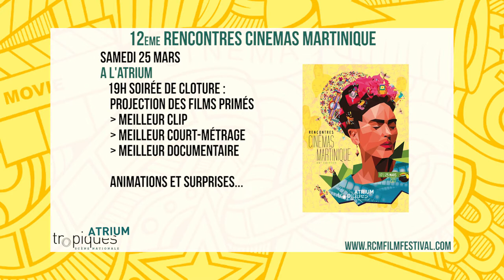RCM2017 sur ATV - 08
Le retour des Rencontres Cinéma Martinique sur votre écran... De télé !

23 mars 2017 :  rencontre professionnelles sur le développement de la production de cinéma en Martinique et le documentaire "Ciné Woulé" !